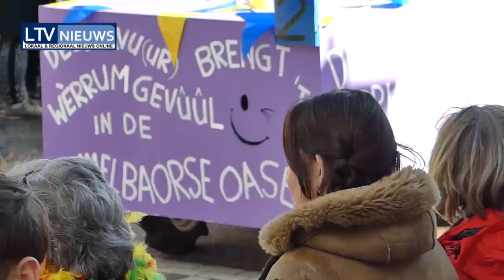Dommelbaorzedurp Optocht 2020 (LTV Nieuws)